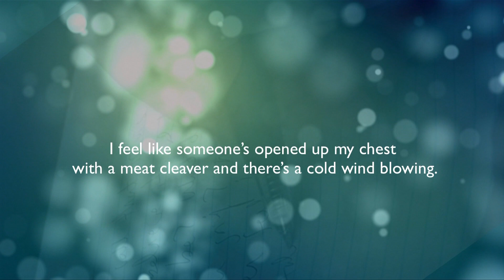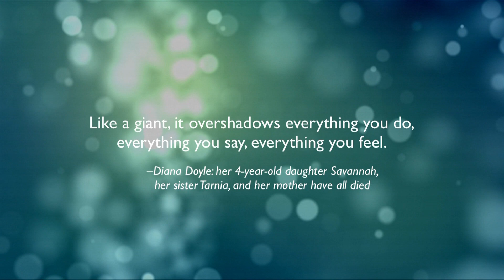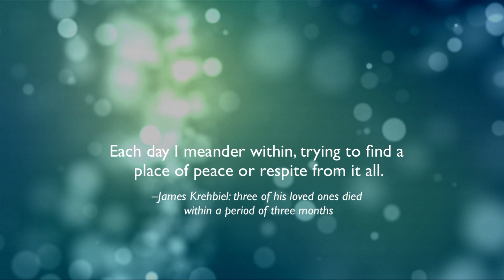Grieving the Sudden Death of A Loved One, Yielding to the Season of Grief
There is no adequate preparation for dealing with the sudden death of a loved one. This video will take you through seventeen segments from The impact of a sudden death to The pain of reality to Yielding to the season of grief. You will hear expert advice about how Everyone grieves in their own way, How children grieve, Our environment influences how we grieve, and the ways that Circumstances can affect grief. You will learn to Work through grief, how Grief can affect us physically, How to take care of yourself, and the dangers of Avoiding grief.

There are what experts call Grief bursts and Holidays and special days when the feelings will be most intense. Above all, remember that Grief has no time frame, and can last a lifetime. It is okay—in fact, it is healthy to ask serious questions, such as Where is God? And, if you are attempting to care for someone else who is grieving, you need to understand How to be with someone who is grieving. Healing will come. Give it time. With this resource you will discover how to slowly Move toward acceptance.